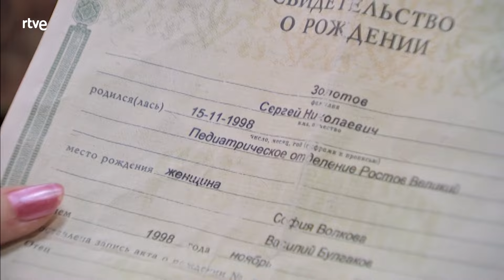Servir y Proteger: Capítulo 89 - Mejores Momentos | RTVE Series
Rober investiga quién tendría algo contra Quintero y el posible robo de la pistola en casa de Alicia. Antonio descubre un caso de estafa a ancianos de una residencia. La relación de Max con Tere, su nueva pareja, va viento en popa. Pero a Espe y a Paty no les da buena espina.